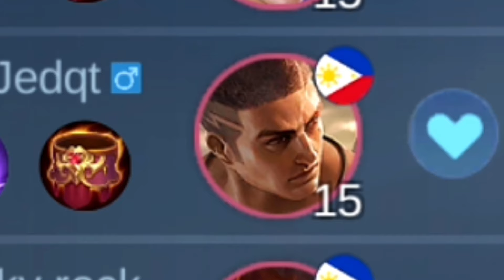ONLY PRO AAMON USERS KNOW THIS 1 SHOT TRICKS!☠️ [ please try! ]